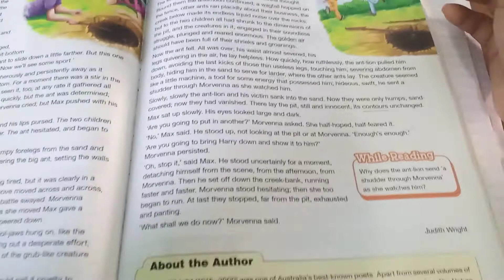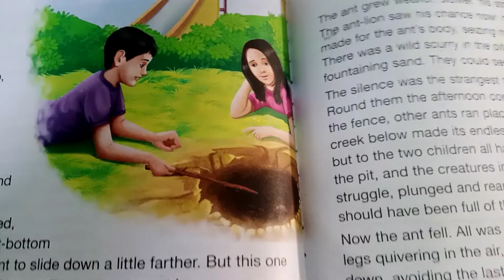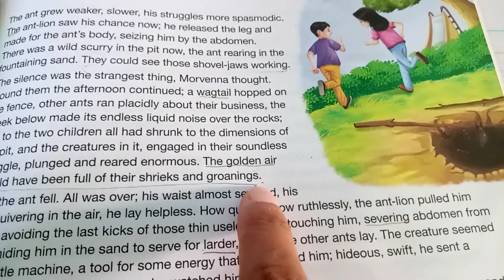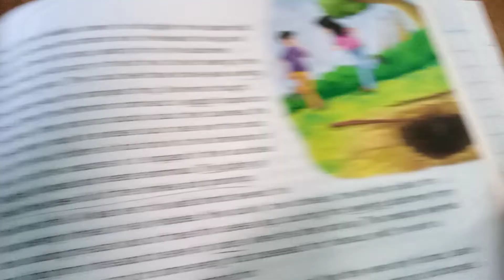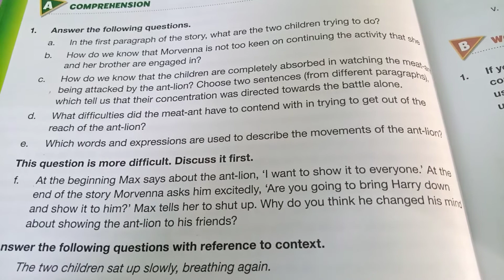The Ant-Lion (Part 4)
Explained by Zarina Yaqub.